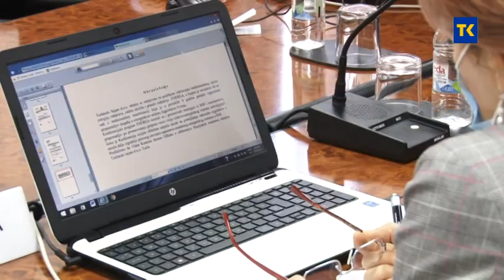KUCZ TK - IZMJENE ODLUKA O DODJELI POMOĆI U TK 08 12 2020